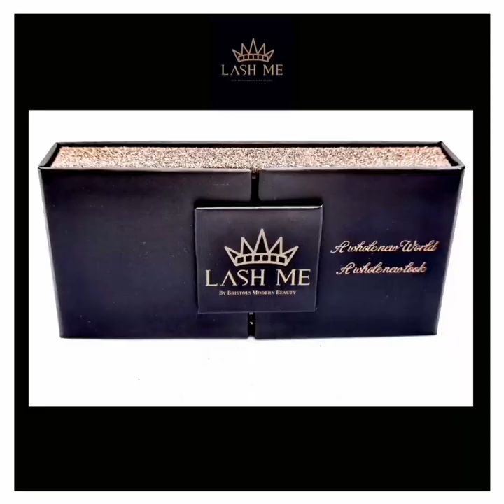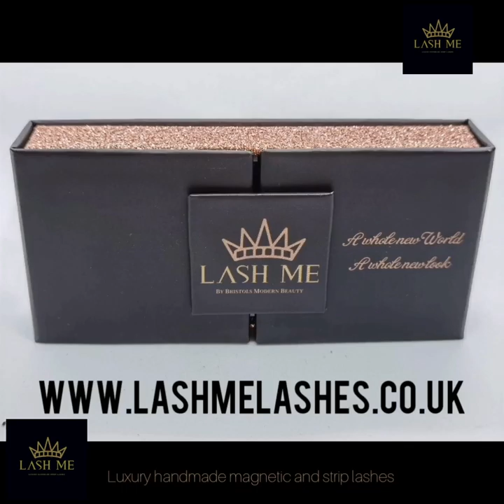WELCOME TO THE NEW ERA OF LASHES- LashMe lashes by Jolene my FIRST VLOG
Welcome to lashme Lashes. New eyelash brand. Handmade magnetics and false Lashes.

This is my first video. Not as easy as i thought. I just did the school run and had to do just one take or i would of given up. Hope you enjoy.

Im an award winning lash artist based in Bristol UK. The beauty industry has been struggling because of coronavirus. So in the meantime I thought of an idea to change the way lashes are worn. I use my skills and i now apply lash extesions to strip lashes and they actually look like my real work. so no difference.
 Find out more on how im trying to make this the new top brand. Lash tips, makeup tutorial and everything that i am doing to become the next big brand.

New styles, new items everything to do with lashes.

 lashmeby jolene - instagram
@lashmelashes - tiktok